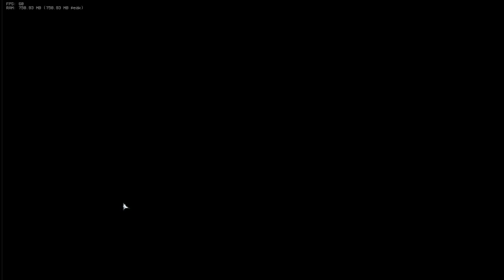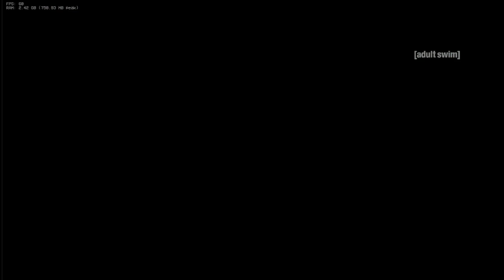Pibby's Apocalypse - COME ALONG WITH ME (and as add SUFFERING SIBLINGS)!!!!!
I love these songs. I actually have played this mod before, but couldn't play the last song in the list due to how intense it was on my little laptop